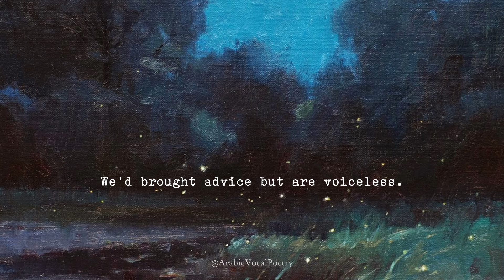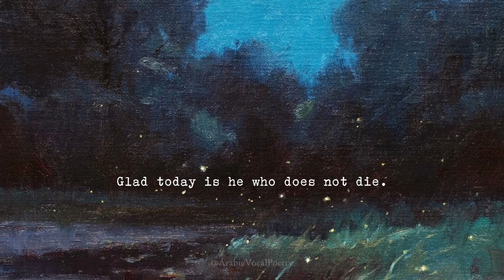Al-Khatib used to chant this poem in his cell..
Ibn Al-Khatib was an Arab Andalusi polymath, poet, writer, historian, philosopher, physician and politician from Emirate of Granada.

He was executed in 776H/1374CE as his opponents accused him of heresy. An accusation that I don't know if it was true or not.

All channel content is vocal. No music included.